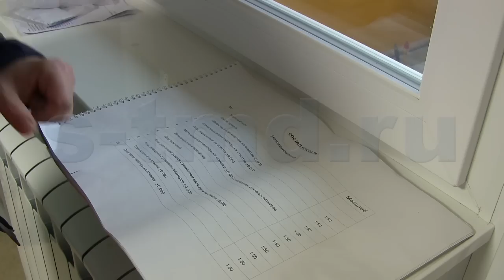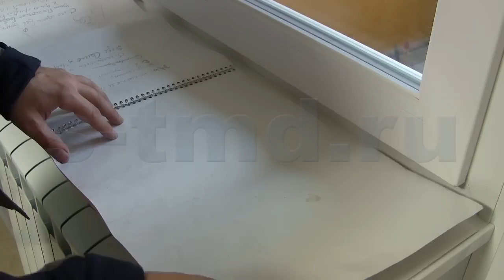Дизайн проект при ремонте в квартире нужен или нет?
В этом видео раскрывается ответ на вопрос нужен ли дизайн-проект при ремонте в квартире или нет?